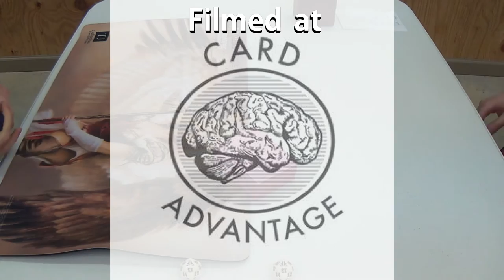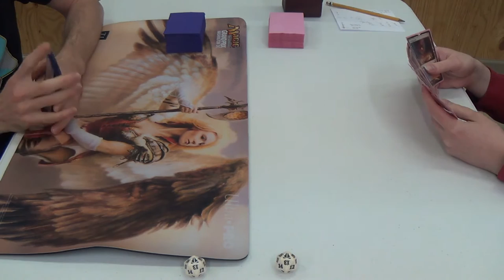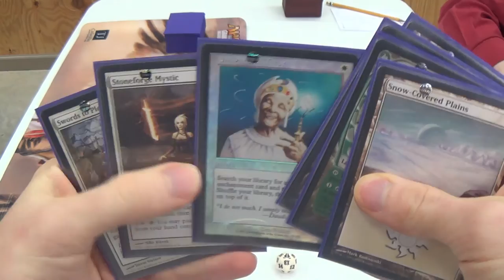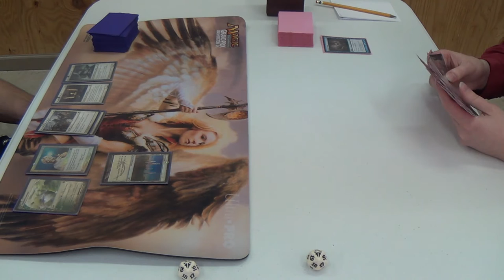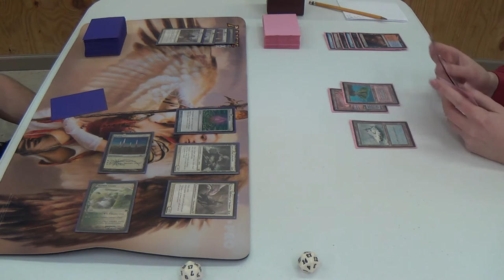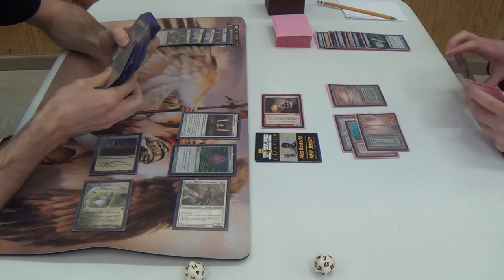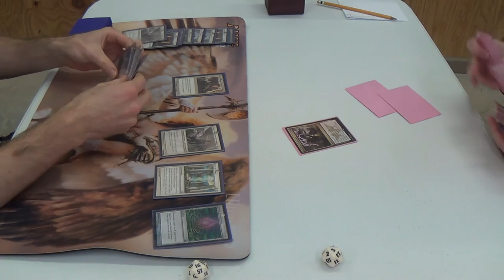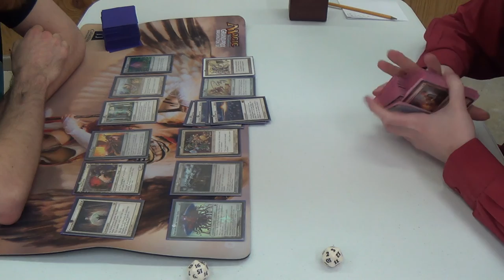Legacy Magic — EVA (Death & Taxes) vs. Grixis Control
I have huge respect for my friend and opponent here. He always seems to gravity towards the best Izzet or Grixis deck that there is in the format, then he gets superpowers by playing that deck. Even though his is borrowed, he's still undefeated going into this round.

Speaking of which, my Death & Taxes homebrew is also undefeated going in, which is always great for a homebrewer to realize.

—Decklist—
Artifacts (6)
4 Æther Vial
1 Batterskull
1 Umezawa's Jitte
Creatures (26)
1 Aegis of the Gods
4 Dryad Militant
1 Ethersworn Canonist
4 Mother of Runes
4 Phyrexian Revoker
4 Spirit of the Labyrinth
4 Stoneforge Mystic
4 Thalia, Guardian of Thraben
Instants (8)
4 Enlightened Tutor
4 Swords to Plowshares
Lands (20)
2 Ancient Den
1 Gemstone Cavern
4 Horizon Canopy
3 Karakas
6 Snow-Covered Plains
4 Wasteland
Sideboard (15)
1 Emrakul, the Æons Torn
1 Grafdigger's Cage
1 Humility
4 Leyline of Sanctity
1 Manriki-Gusari
1 Meekstone
1 Nevermore
1 Nyx-Fleece Ram (which I've considered replacing with Absolute Law)
1 Pithing Needle
1 Rest in Peace
1 Sanctimony
1 Thorn of Amethyst

Thanks to our patrons:
BasicSwamp
Marc de Falco
Vladictus